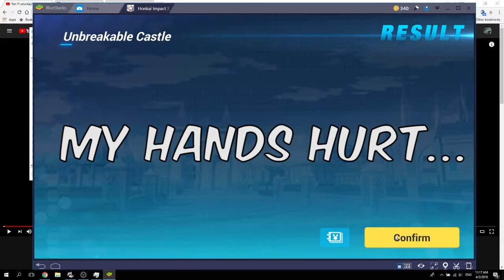Underpowered Sakura try to beat Godfather boss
Blooddrinker stigmata really saved my ass back then... heal upon critical hit is really good for endurance fight